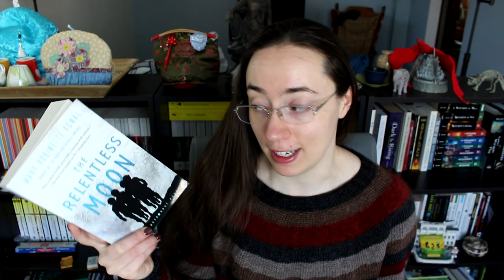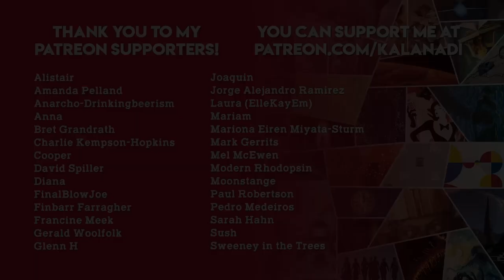The Relentless Moon by Mary Robinette Kowal | Review